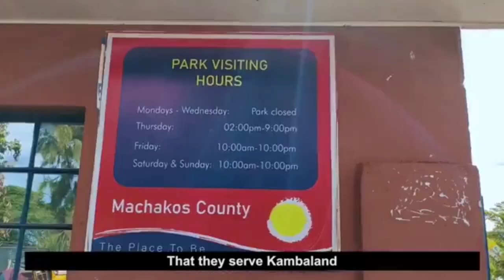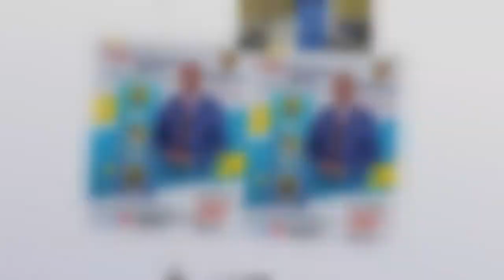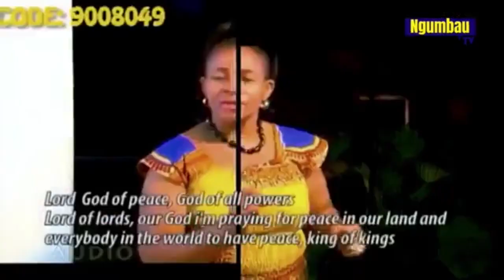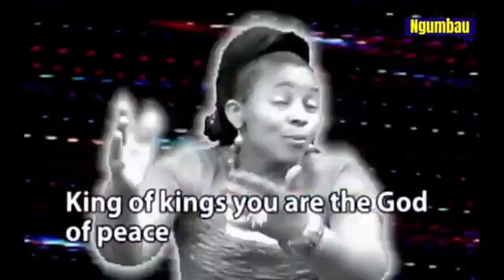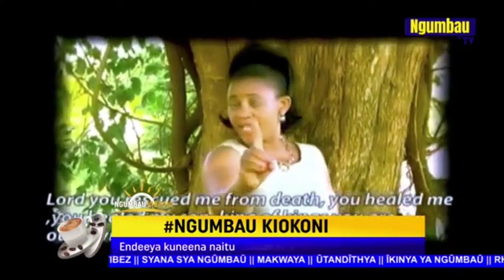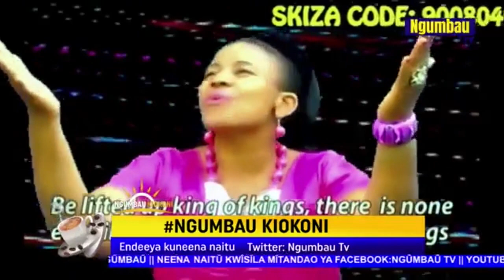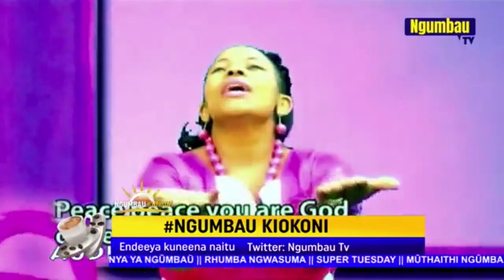CAROLINE MUTHOKA 1998 BOMBLAST